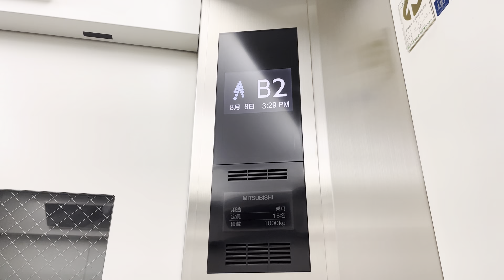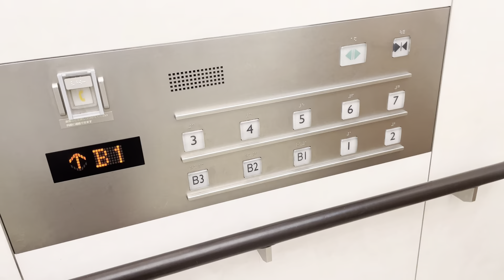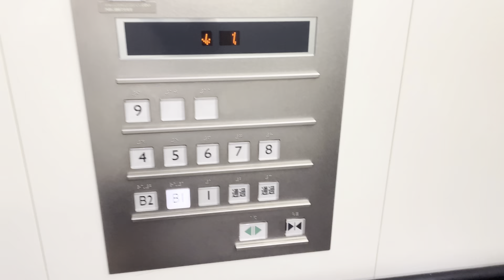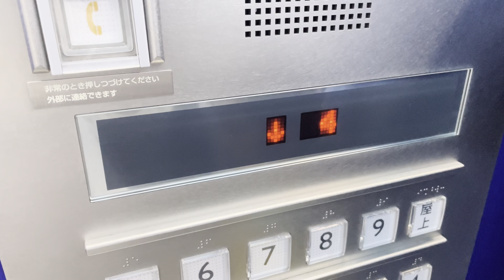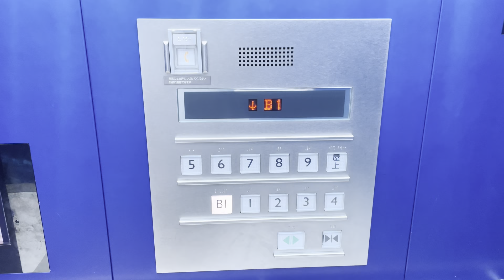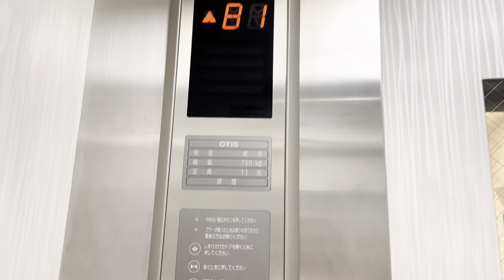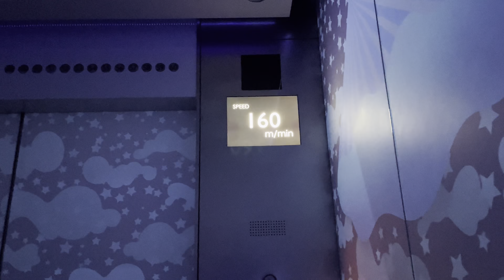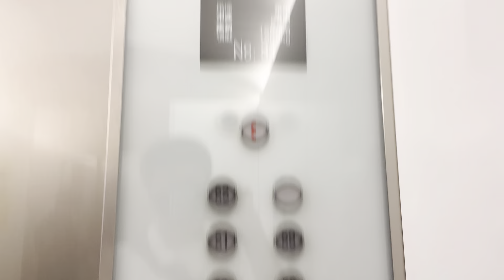［6.演出あるのにBGM鳴らない…］池袋サンシャインシティのエレベーター / Ikebukuro Sunshine city Elevator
詳細はお待ちください